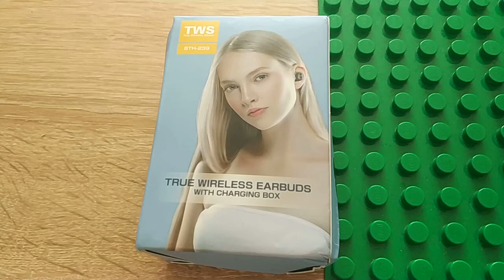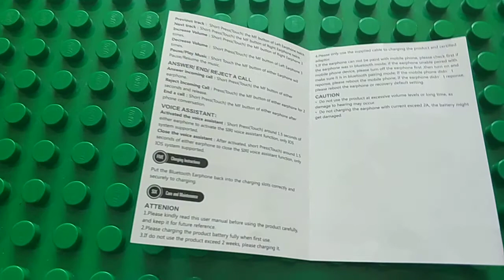Bakeey B5 BTH-239 wireless Bluetooth 5.0 TWS with Earbuds Digital Display